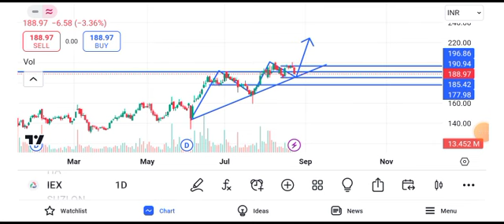iex share latest news today